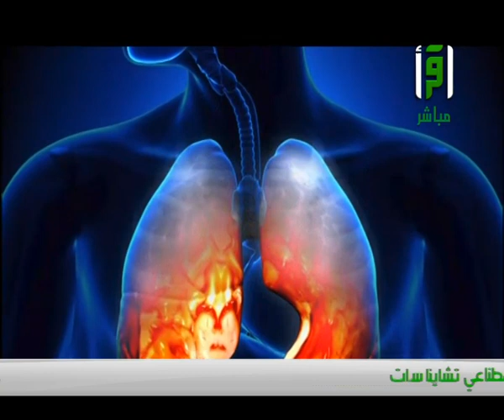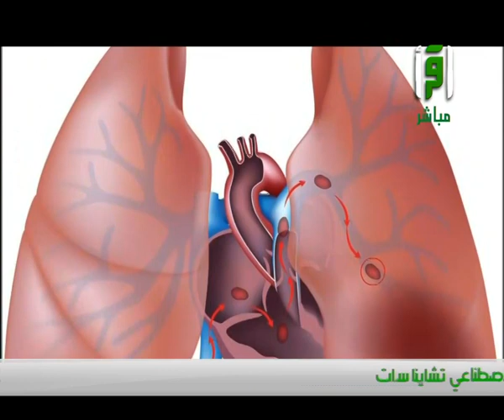نساء في الحج - الحلقة 11-- تقديم ياسمين العشري- دانية السروجي - - منال الشريف